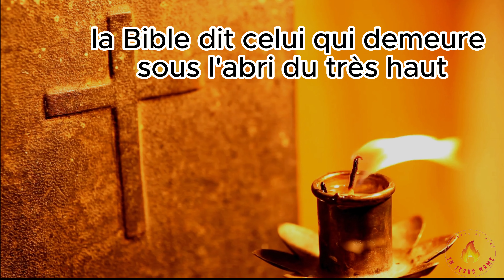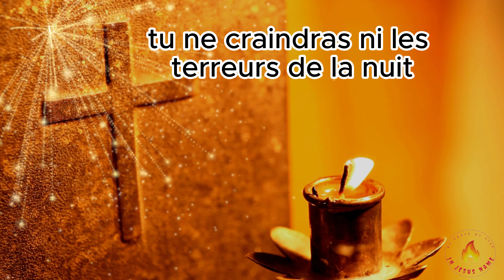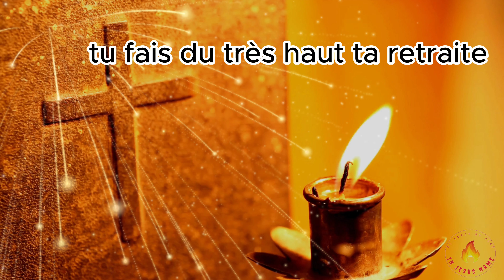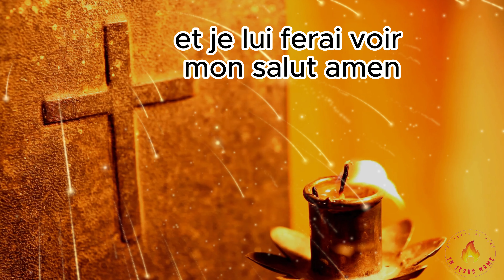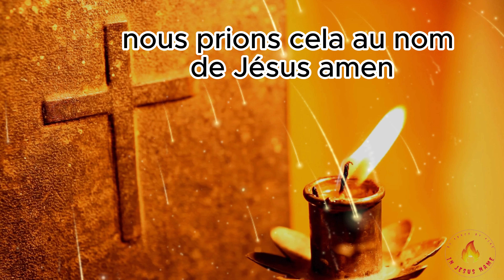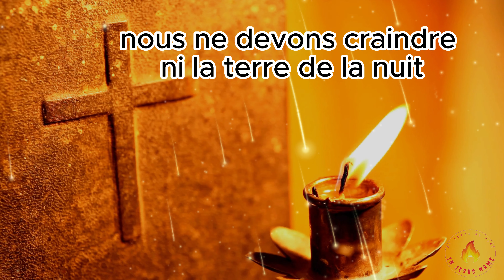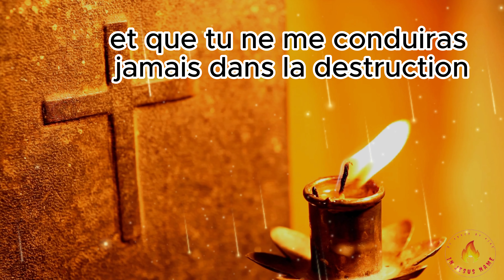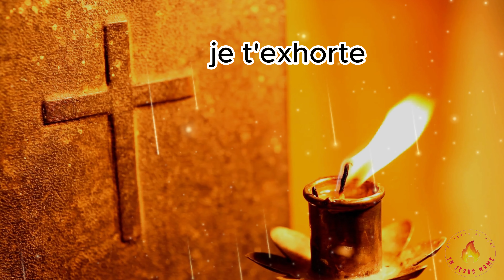Psaume 91_ Puissante prière de protèction ( prière inspirée du psaume _ combat spirituel)